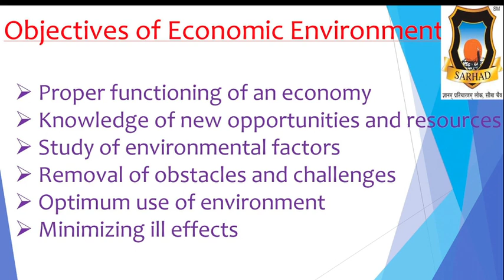FYBA Chap 14 Objectives of Economic Environment